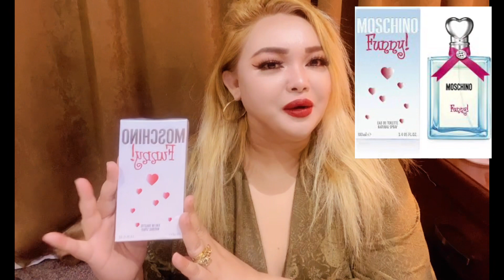Shopa Haul Haul na budol sa Istanbul Duty Free